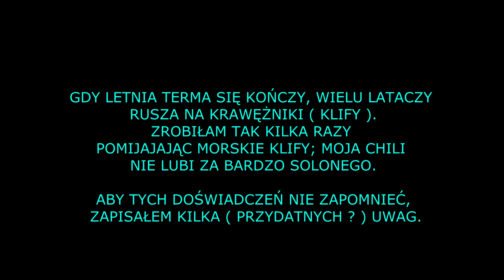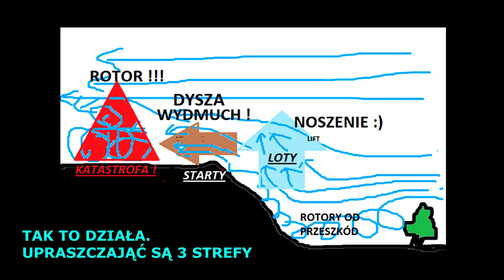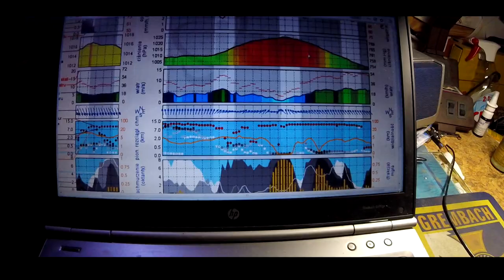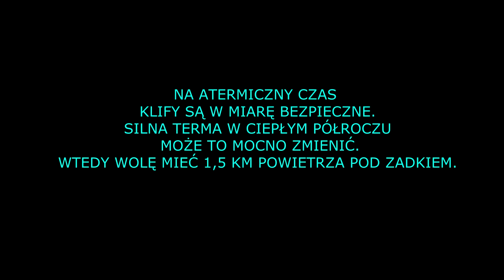LOTY ŻAGLOWE UWAG KILKA (mkh)